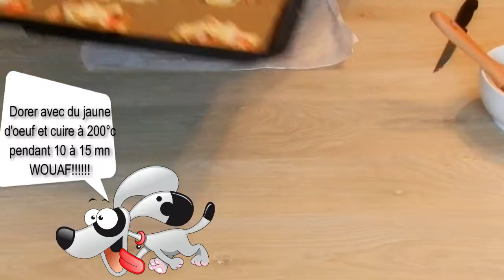Feuilletés apéro forestier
Petite recette originale pour l'apéro qui comblera vos convives.
Pour cette recette vous aurez besoin de :
-Une pâte feuilletée rapide
-De sauce tomate
-De Lardons
-Du gruyère ou mozzarella
-Des champignons
Dérouler votre pâte, découper un grand rectangle, ensuite découper 8 petits rectangles et à l’intérieur de ces derniers redécouper 8 rectangles. Mettre votre sauce tomate à l’intérieur des rectangles sans en mettre sur le contour, mettre le gruyère, les lardons et les champignons. Ensuite replier chaque coin vers le milieu de votre feuilleté et coller avec du jaune d'oeuf.
Placer le tout sur une plaque avec une feuille de cuisson et enfourner à 200 °c pendant 10 à 15 mn et voilà le tour est joué régalez vous!